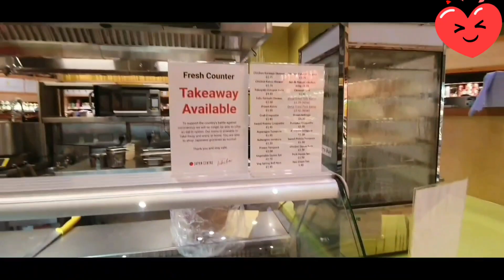Westfield Stratford City LONDON (RE-OPENING AFTER LOCKDOWN)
Join me as i visit the New Normal in Westfield Stratford Re-Opening after easing the Lockdown